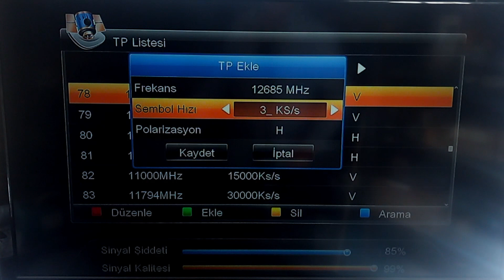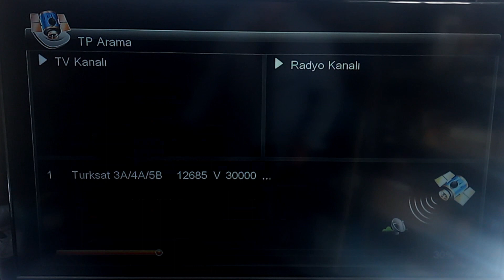Sports tv kanal 7 Avrupa HD Flash haber halk tv kanal arama frekans ayarlama 📺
*Türksat 12685 V 30000 paketi kanalları SPORTS TV KANAL 7 AVRUPA HD TV FLASH HABER HD  TV HALK TV HD HRT TV KARDELEN TV KADIRGA TV  KANAL URFA KOZA TV MELTEM TV  TH TÜRK HABER ULUSAL 1 TV UZAY HABER TV  GRT GÜNEYDOĞU ÇAY TV  DOST TV EDESSA kanal arama frekans ayarlama*